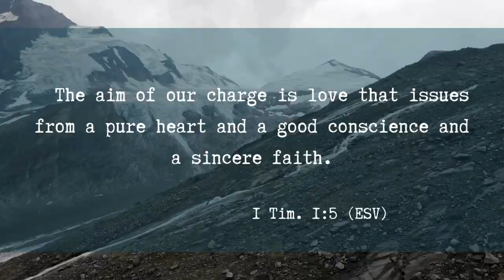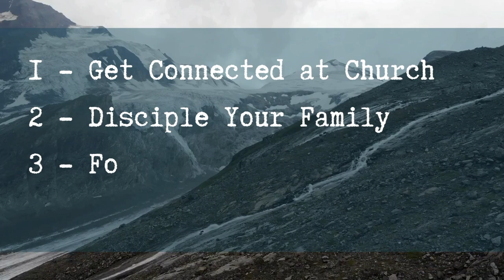Discipleship 101 - John Macarthur is right - How to DO it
John Macarthur has some amazing insight in discipleship, but not too many details on how men can do it. Discipleship 101 - Get Started!

What is more important than glorifying God? How can we even hope to do that without a Biblical Worldview?

There are all kinds of new ideas about how to live out our faith, but I found many of the new ways to do that really lacking. What I didn't know was that Christianity is radical and has deep roots.

We can go back to earlier Christians who gave us godly and biblical examples of how to live faithfully, steadfast and TRULY transformative lives...spoiler, the answer is always Jesus!
00:00 Introduction
00:33 What is Discipleship?
01:03 Discipleship is Teaching
01:46 HOW do we DO it?
03:08 Start Where God Has You
04:08 Formal Discipleship
05:10 4 Simple Steps